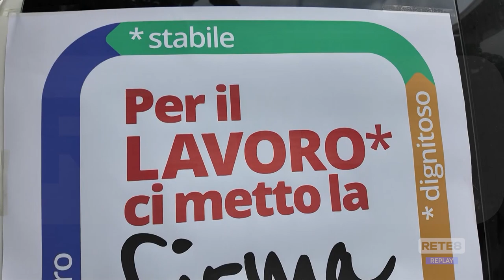Giulianova - In corteo per lavoro e sicurezza